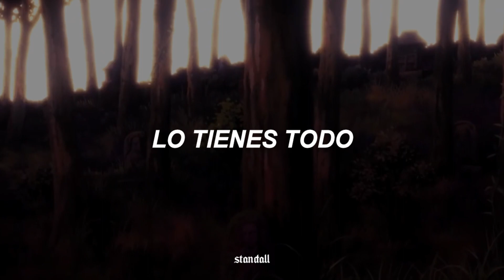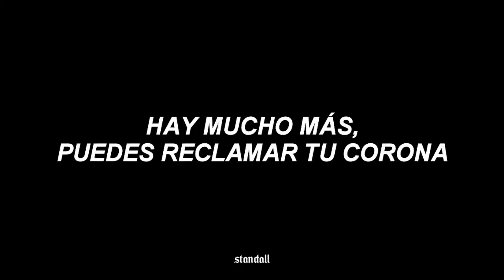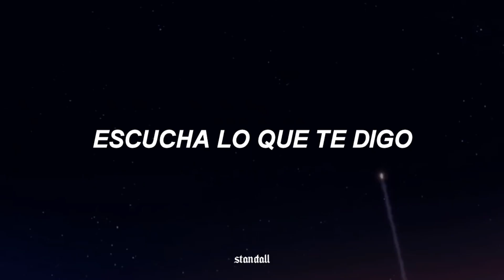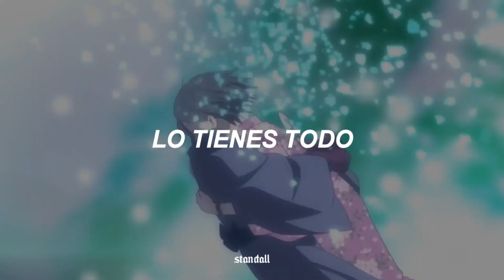Lauren Aquilina - King (Sub. Español) AMV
━ social media ❦

━ canal secundario ❦

Lauren Aquilina - King (Sub. Español)
Lauren Aquilina - King (Traducción al Español)
you can be king again (Español)
you can be king again (Traducción)